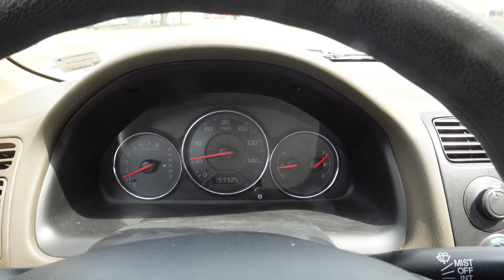My $500 Honda Civic Had A CRACKED Exhaust Manifold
I bought this 2005 Honda Civic that had been abandoned in a church parking lot for years. Incredibly it started right up with a jump pack, then drove to O'Reillys to replace the battery and other things it needed. The transmission was a mess, it couldn't decide when to shift and the engine would randomly try to die while it was driving. Since the speedometer was bouncing all over the place I had a good idea that it might be a speed sensor. Today we're going to test that theory.